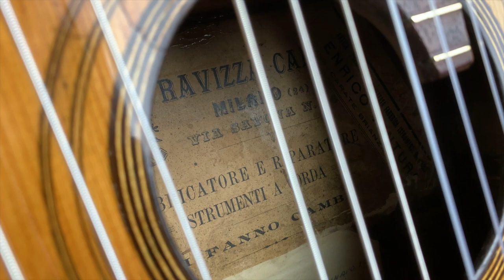Antica Chitarra Tiorbata Chitarra-arpa a 9 corde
@WalterMuto introduce una antica chitarra a 9 corde di inizio 900, recentemente restaurata dal liutaio Danilo Bazzana.